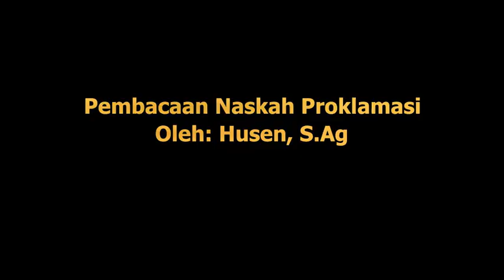Detik-Detik Pengibaran Bendera HUT RI ke 74 tahun di MAN 1 Kolaka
Detik-Detik Pengibaran Bendera HUT RI ke 74 tahun